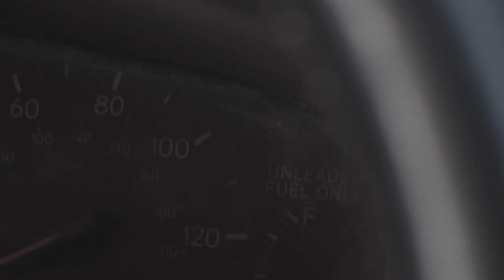Fear The Walking Dead - Mad World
Série: Fear the Walking Dead